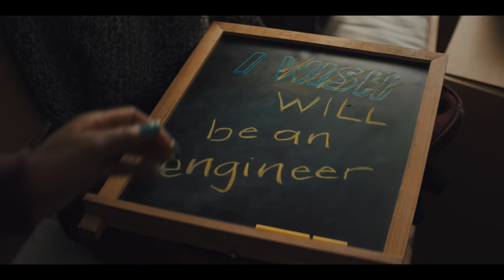Life Happens | Dream On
You would do anything to protect your family and ensure they have a bright future.

But have you considered how your loved ones would continue on financially if you were no longer here?

Life insurance is a simple and affordable way to answer that question. It allows you to say to your loved ones, “I’ve got you” … and mean it.